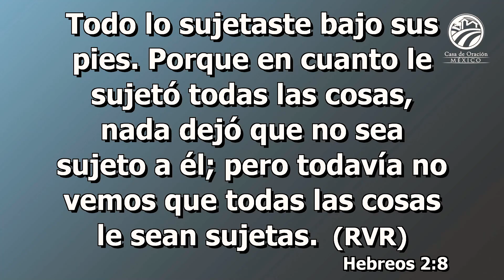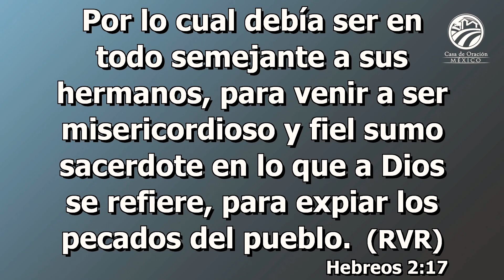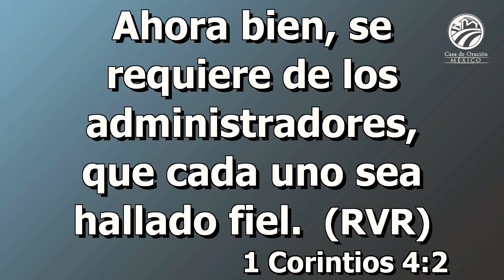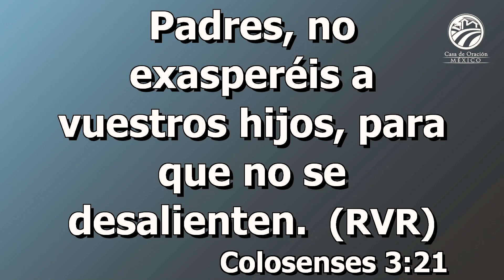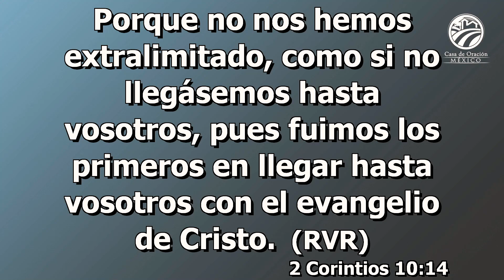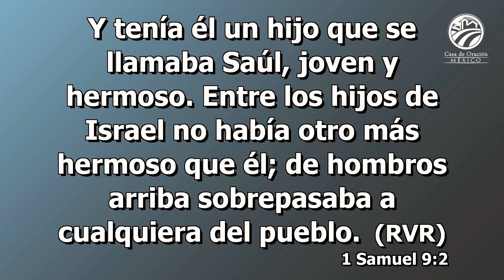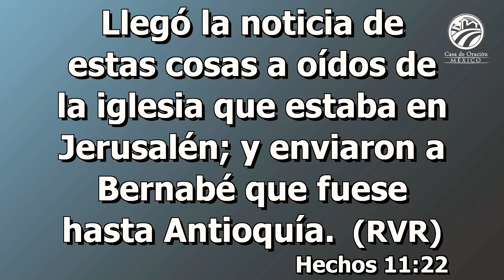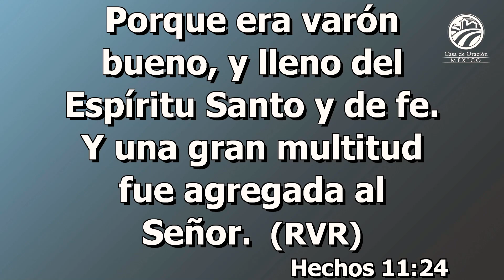David Guevara - Ministros confiables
Tema 4 del Desafío del Ministerio 2023 - Fieles hasta el final